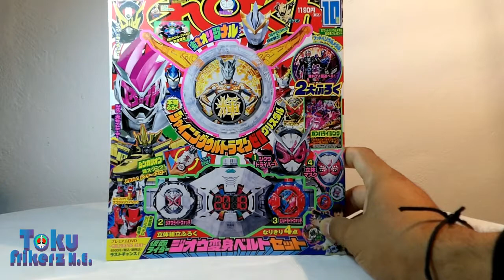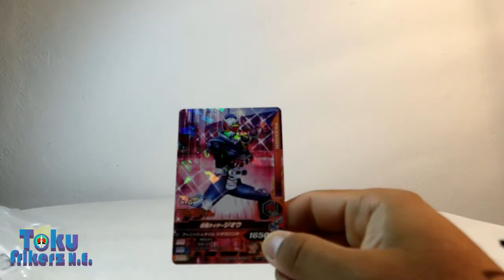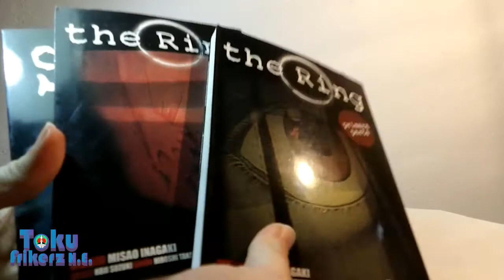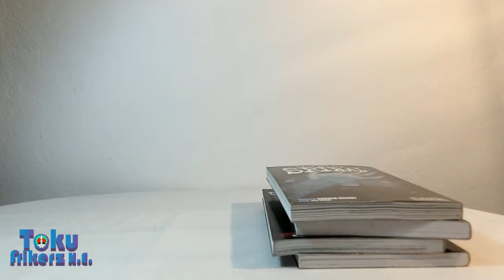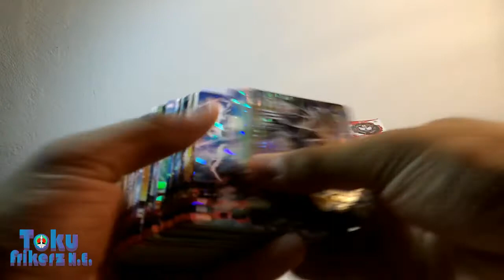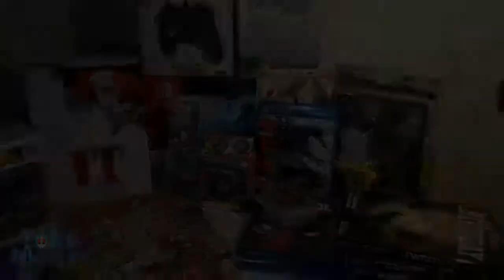Unboxing / Bodegón / Compras de Septiembre & Octubre| Mangas, figuras, Switch- | Toku Frikerz N.E.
Hola a todos ! en el mes de septiembre y octubre hemos conseguido varias cositas interesantes ! sobre todo el super pack de nintendo switch.

Si queréis review o gameplay de alguna adquisición déjalo en los comentarios ;)